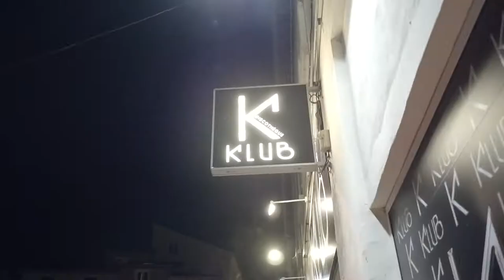Oliver Martin - Jojo Geneva - Val Sorrel @Klub - Samedi 28 Septembre 2019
C'EST ÇA LE KLUB 🤩😍 ‼
DE LA CONVIVIALITÉ, DE LA FÊTE, DES SOURIRES, DES PAILLETTES, DES SOIRÉES INOUBLIABLES AVEC VOUS. 🎉✨

UNE AFTERMOVIE LIVE 🎬 AVEC UN TRIO D'EXCEPTION POUR L'OUVERTURE DE NOTRE 3IEME SAISON 😋

A VISIONNER ET PARTAGER SANS MODERATION❗

Oliver Martin Sax ➡️ SAXOPHONISTE 🎷
Val Sorrel➡️ PERCUSSIONNISTE 🥁
JoJo Geneva ➡️ DJ SUISSE 🎧

Vidéaste Officiel Klub 🎥: Lbd Studio